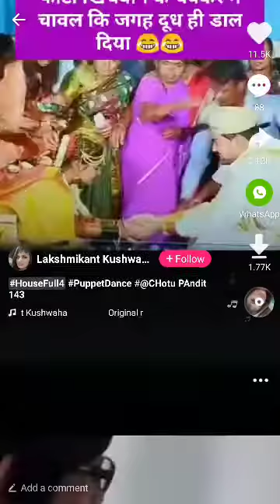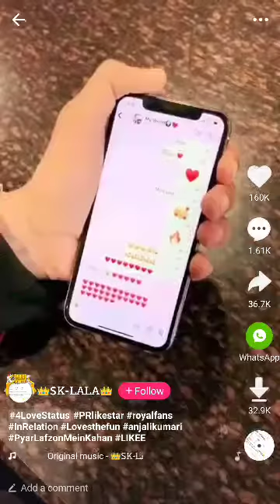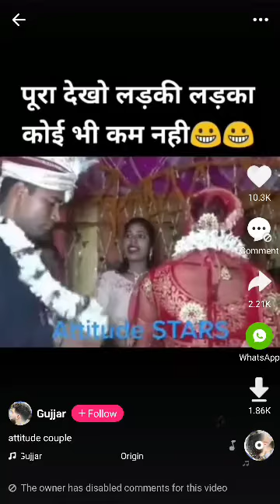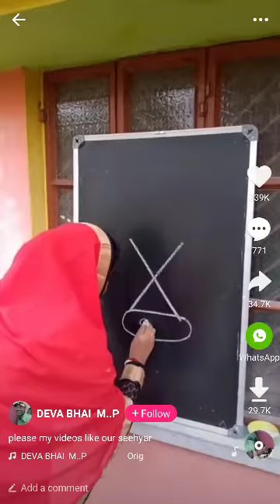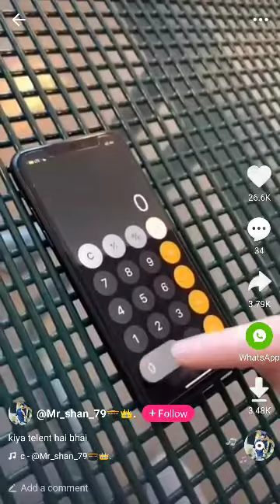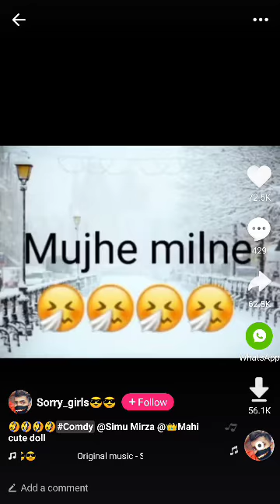Bhaiyo like video Masti 🤣🤣🤣times tish imaging video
Masti 🤣 pari bhal